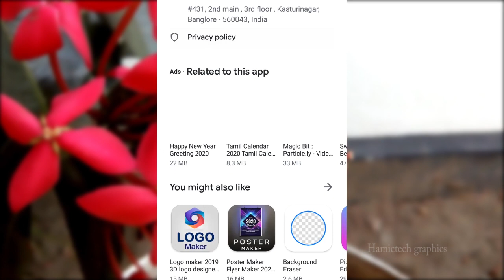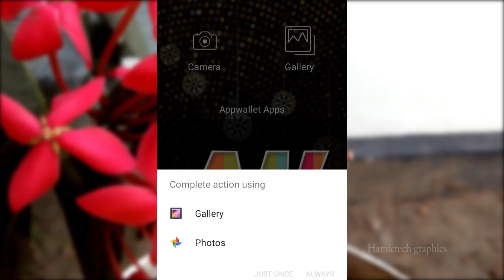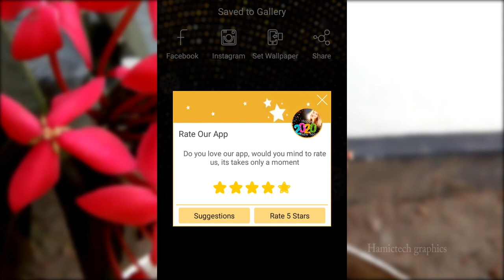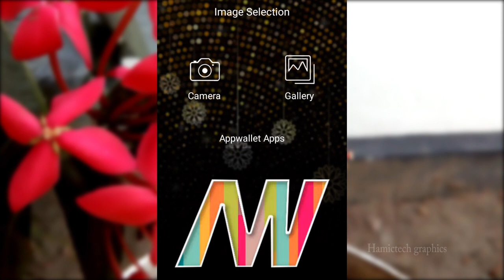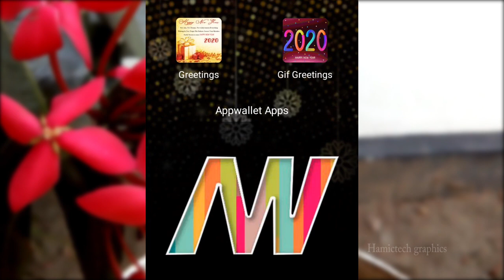Happy New Year Photo Frame 2020 photo editor Malayalam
Happy New Year Photo Video Editing App